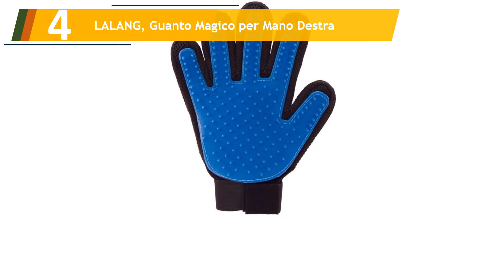Le 5 Migliori Spazzole per Gatti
Ecco l'elenco dei Le 5 Migliori Spazzole per Gatti.

01. Strumento Standard per il deShedding del Sottopelo per Gatti

02. FRETOD Guanto Spazzola per Cani & Gatto

03. Navaris Spazzola Deshedding Cani e Gatti

04. LALANG, Guanto Magico per Mano Destra

05. BELISY Set Toelettatura Cani/Gatti Set di 2